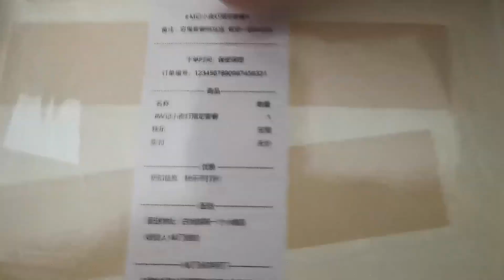unbox Mcdonald's Logo Light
Unboxing Mcdonald's Logo Light